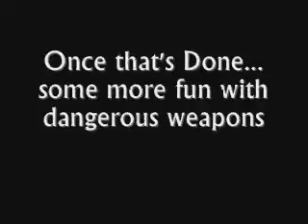Just Another Wednesday at Widows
I hope I spelled wednesday right